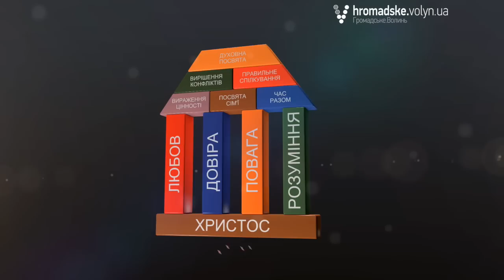Студія Правда PRO презентувала новий фільм «Вираження цінності»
Як важливо показувати близьким наскільки вони для нас цінні. Саме про це четвертий фільм із серії короткометражок про сім'ю від студії Правда PRO.